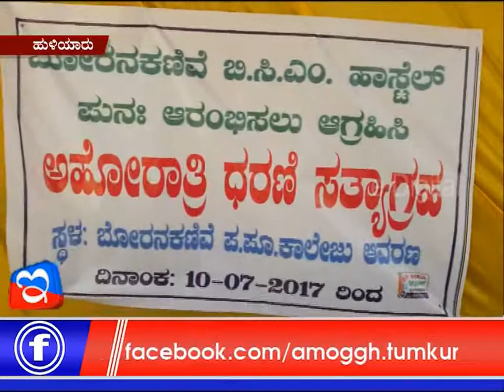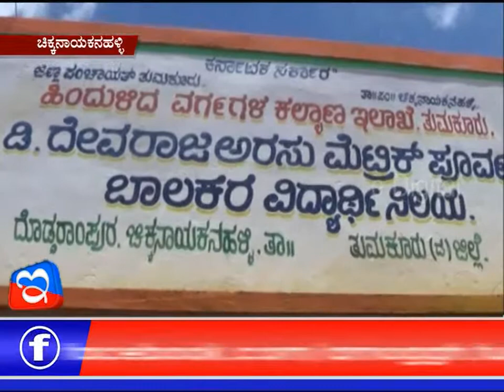11 :07 :2017 : Amoggh News